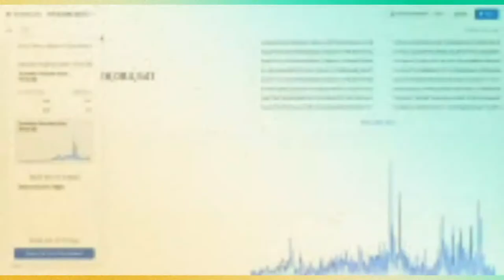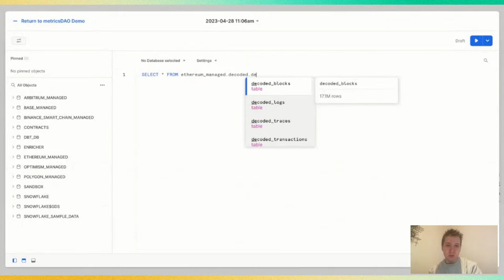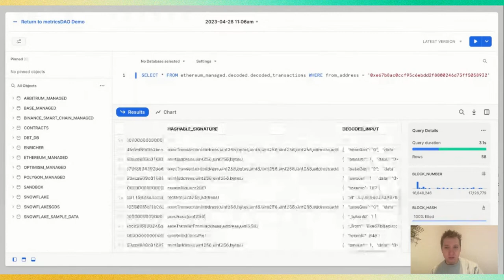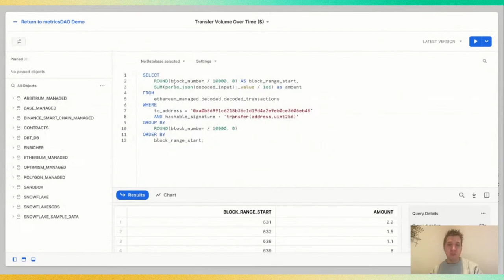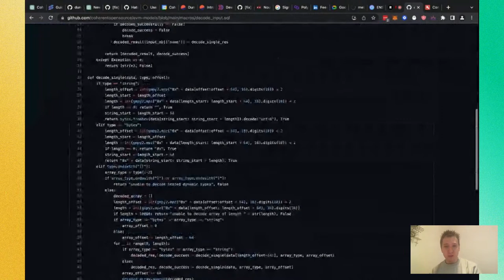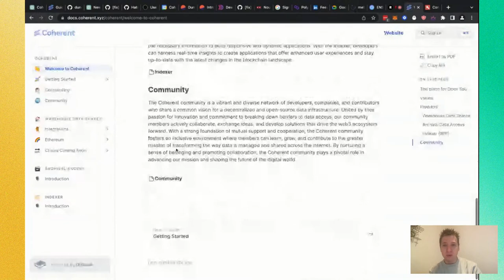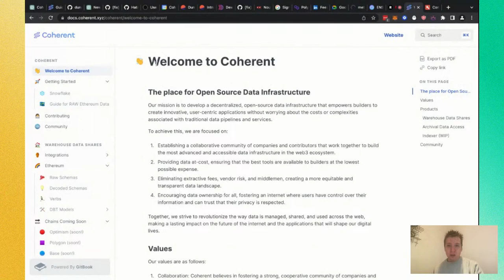Coherent Product Session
Coherent provides a better workflow for building high-performance web3 data pipelines and is fully compatible with your favorite web3 tools and services. They supply developers with a managed and infinitely scalable blockchain infrastructure, allowing you to devote your full attention to building your application.

MetricsDAO is excited to create more opportunities to connect analysts with data and analytics projects. Build your network = build your career in Web3.